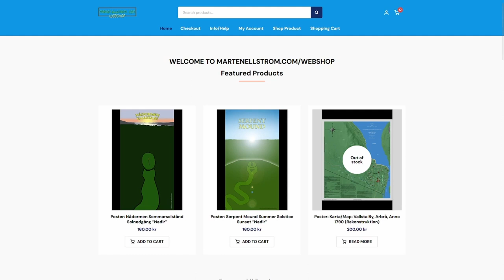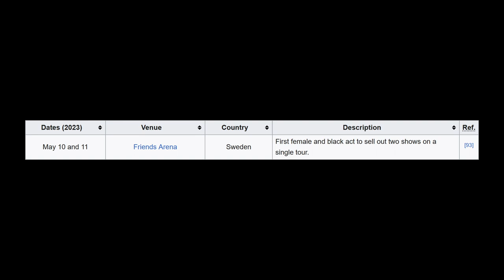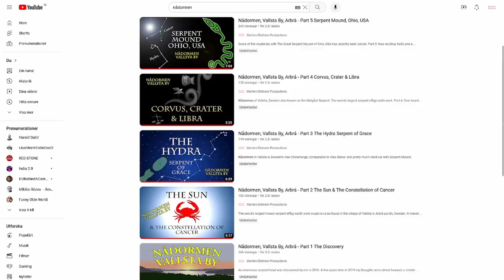Happy New Year 2024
I talk about the past year and celebrate the new year with a yearly toast.